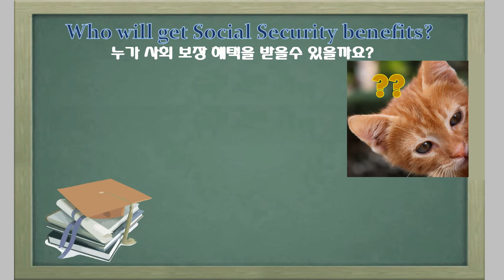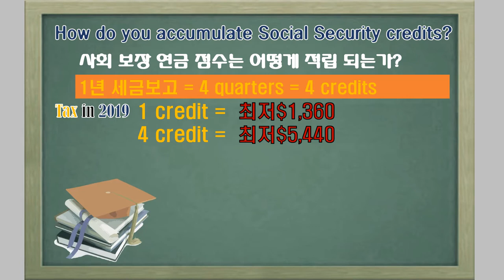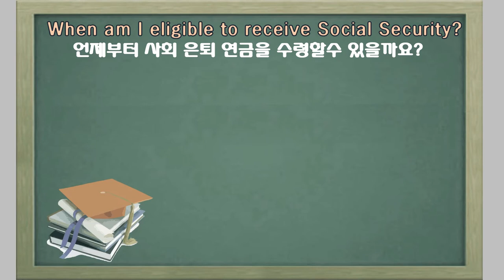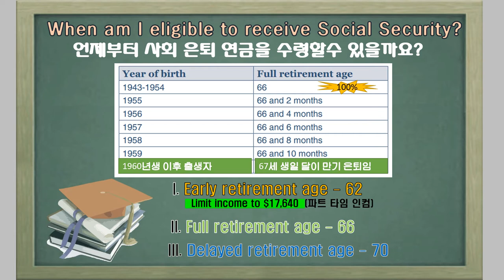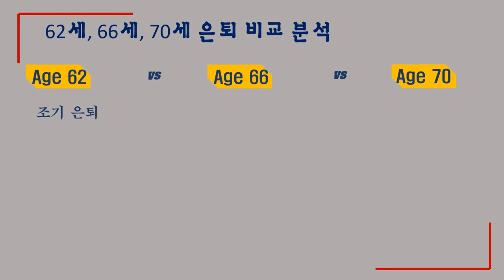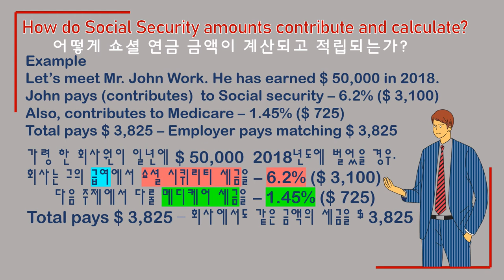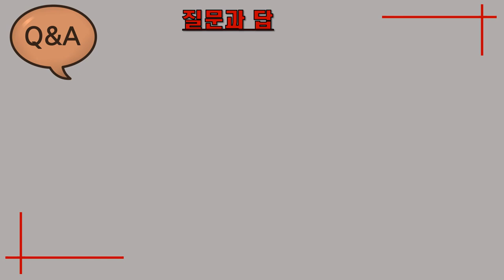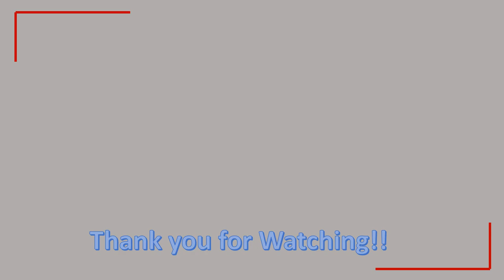Social Security part1/ 사회 보장 은퇴 연금/ 미국 은퇴 연금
For Your social security retirement amount questions and answer.
Help you learn all about social security benefits.